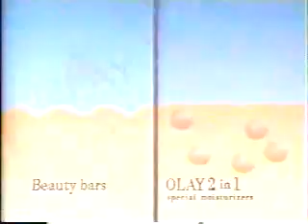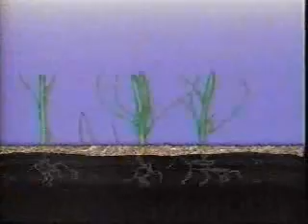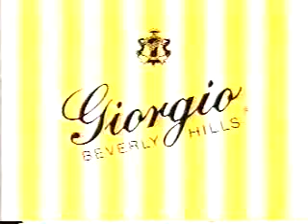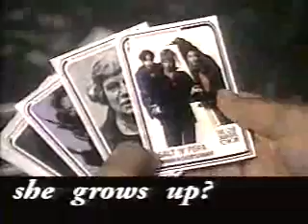Lifetime commercials, 4/14/1995 part 1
Aired during The Old Man and the Sea.
- God Bless the Child promo
- Clorox
- Kingsford Match Light
- Birds Eye (Vegetable Makeover)
- America's Dairy Farmers (A New Attitude with Cheese)
- Perspectives on Lifetime segment
- Thomas English Muffins
- Oil of Olay Body Wash
- Uncle Ben's Long Grain & Wild Rice
- Crisco
- Designing Women promo
- Intimate Portrait promo (Mary Magdalen)
- AT&T True Savings 800-GET-TRUE
- Designing Women promo
- Giorgio Beverly Hills
- April on Viacom PPV
- Viacom Cable
- Lifetime ID
- Kingsford